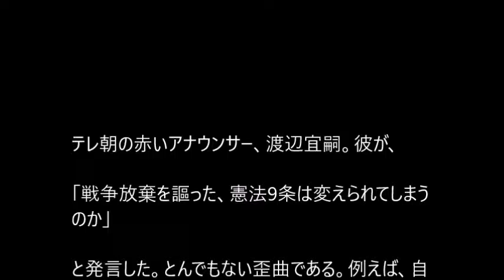テレ朝の赤いアナウンサー・渡辺宜嗣「戦争放棄の9条を変えようとしている」と歪曲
テレ朝の赤いアナウンサー、渡辺宜嗣。彼が「戦争放棄を謳った、憲法9条は変えられてしまうのか」と発言した。

とんでもない歪曲である。例えば、自民党などの憲法草案では、9条1の戦争放棄は守られるのだ。

変えるのは、非武装／無防備宣言し、なおかつ自衛権（交戦権）を明確に否定した9条2であり、自衛隊の存在を明記しようと言うだけである。

「戦争放棄の9条を変えようとしている」は事実誤認であり、「戦力不保持の9条2変えようとしている」と訂正すべきだ。